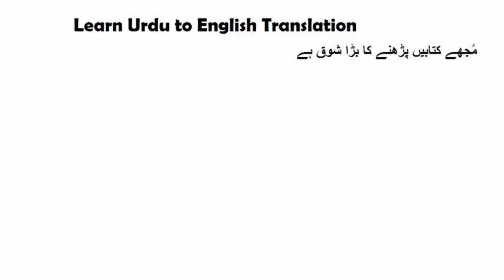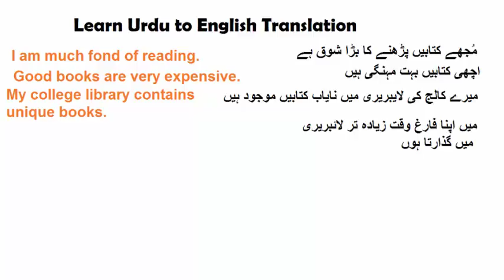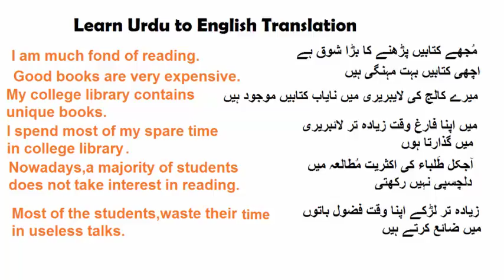BA English translation 3, learn how to translate Urdu passage into English, lecture by Shahid Bhatti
To buy BA English Notes call on: 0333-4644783